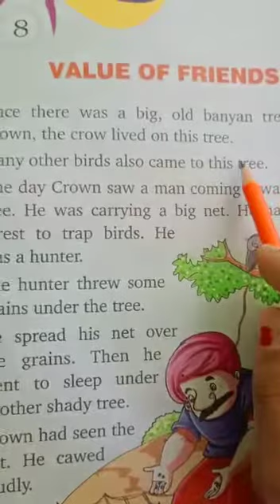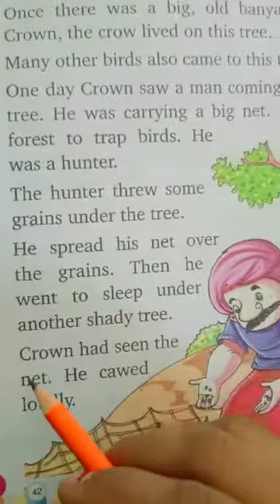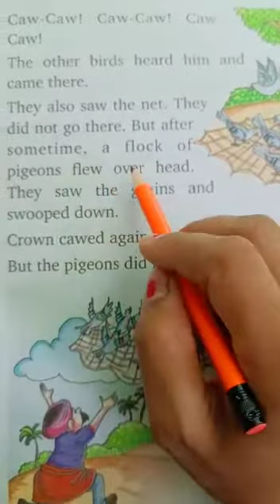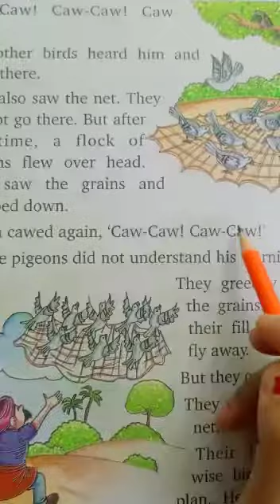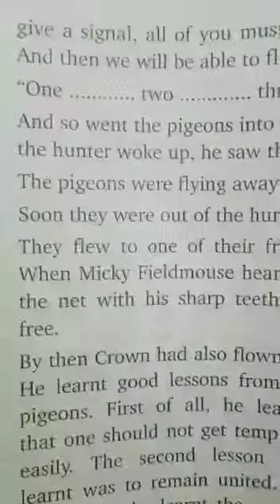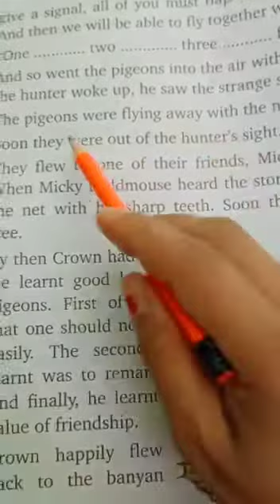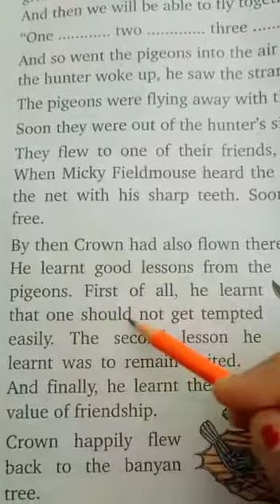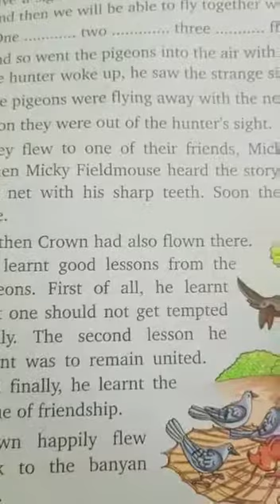कक्षा -2/ इंग्लिश/ चैप्टर -8/ रीडिंग